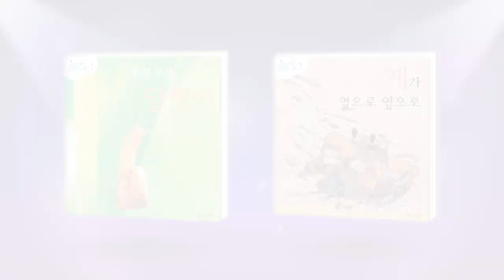Snail vs. Hermit Crab | Animal Superstars | Animal Dance Song | Nursery Rhymes & Kids Songs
Looking for a kids' channel? Check out the ITUBE!